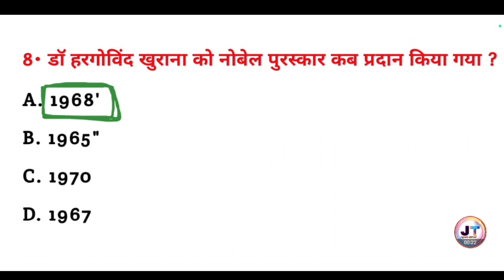डॉ हरगोविंद खुराना को नोबल पुरस्कार कब दिया गया था ? || General knowledge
डॉ हरगोविंद खुराना को नोबल पुरस्कार कब दिया गया था ? || Dr hargovind Khurana ko Nobel puraskar kab Diya gaya tha